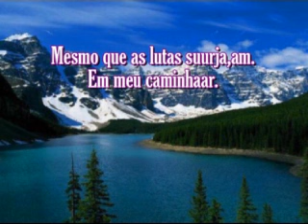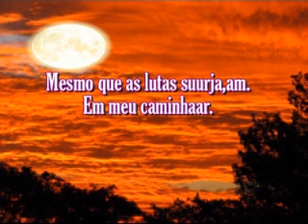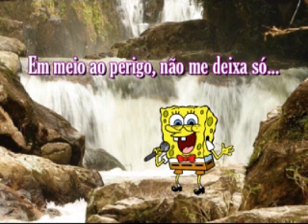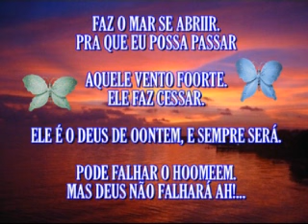Marta Valéria - Através da minha fé - VOZ - Com letra..avi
Hebreus 10:38  Mas o justo viverá da fé; e, se ele recuar, a minha alma não tem prazer nele.
Hebreus 11:1  Ora, a fé é o firme fundamento das coisas que se esperam e a prova das coisas que se não vêem.